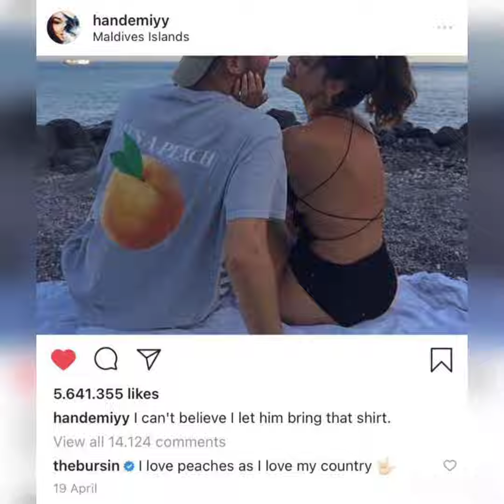HANDE ERCEL AND KEREM BURSIN are in love AGAIN😍💥💥handeerçel